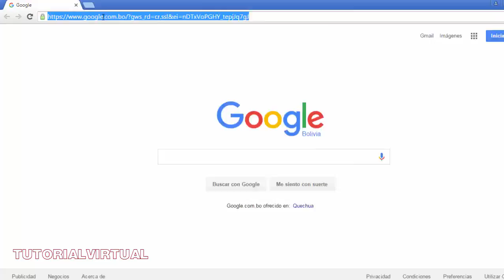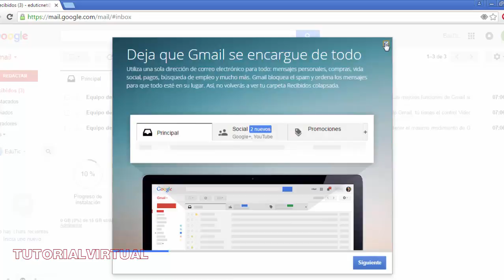Como crear una cuenta de Gmail EDUTICNET 2016